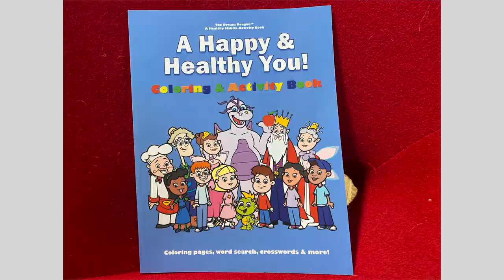Incredible Hoop Barn Demolition & Valuable Video Editing Tips | Episode 97 | My Little Podcast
What could be better! Sit with us for awhile as we discuss the incredible upcoming series 17 Editing Tips for Video Creators and the Hoop Barn Demolition. You will love it!

T-shirts & Merch Downloading of Coloring Pages 17

Options if you'd like to Contribute to MyLittleHomestead:
Mailing Address:
Little Homestead, LLC,
304 S. Jones Blvd. Box 3933

Free Use Music: Valley_Drive_by_The Whole Other